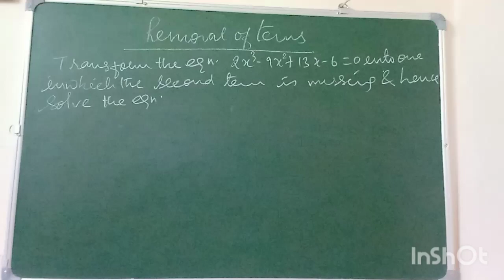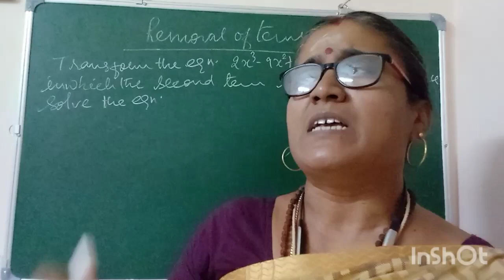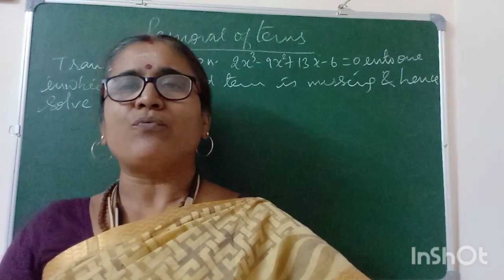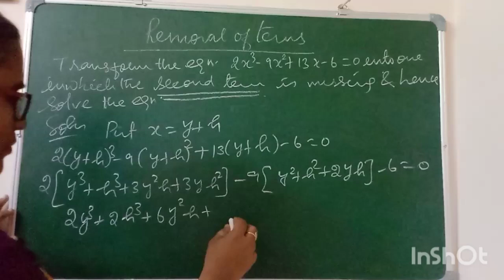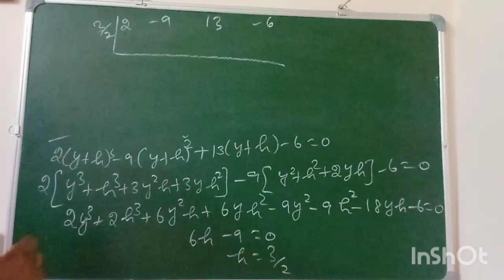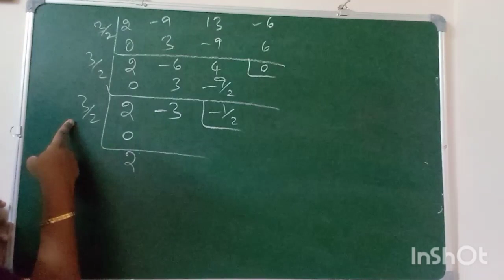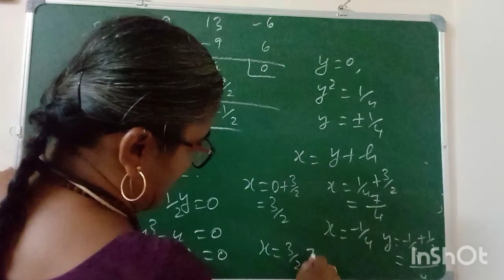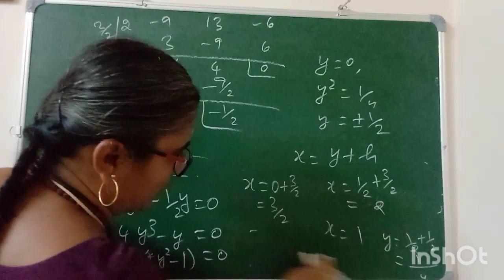Removal of terms-ug trb maths unit 1part 9